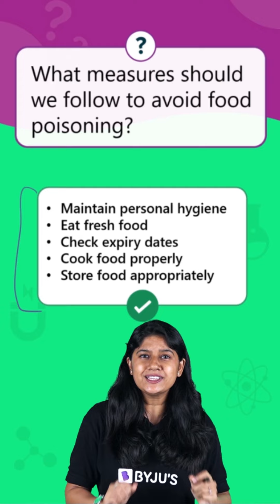How do we avoid food poisoning?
It’s your last chance to win a ticket to the ICC Men’s T20 World Cup in Australia! So what are you waiting for?